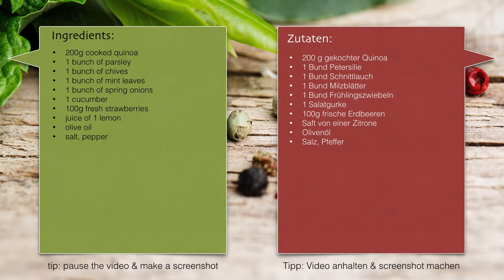Quinoa Strawberry Salad (vegan) | Erdbeerquinoasalat (vegan)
After all the sweet desserts I made with my strawberries this year I was craving for something salty, spicy and fresh so I came up with this magnificent salad. It is a perfect work lunch or can be taken to a late summer outdoor picnic. Enjoy my friends!

Nach den vielen süssen Erdbeerdesserts wollte ich diesen Sommer noch was anderes aus den roten Früchten machen. Dieser herrliche Salat mit Quinoa und Erdbeeren ist herrlich würzig und saftig und bleibt in einer Lunchbox auch mehrere Stunden frisch, ideal zum leichten Mittagessen im Büro oder fürs Picknick im Parkbad! Viel Spass damit!